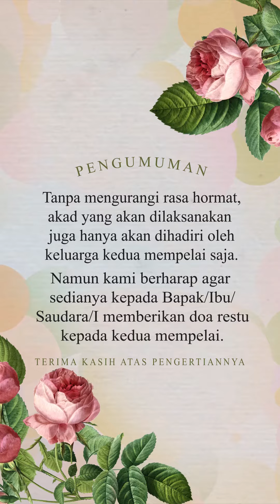Mohon Doa Restu!🙏🏻